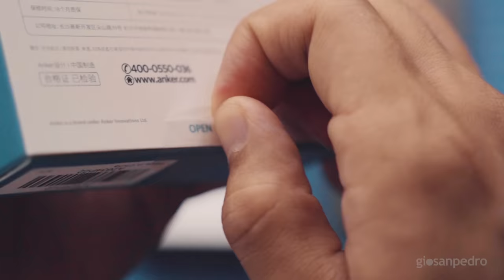Unboxing Mama's iPhone 12 Pro (ASMR) 🍎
iPhone 12 Pro
Case w/ stand (different brand)
Tempered glass
Anker 20W charger

A day in the life of a designated family IT guy haha. Before the iPhone 12 Pro, Mama had been putting up with a hardly usable Galaxy A10s that came in free with her plan. So slow the phone was, that she would end up missing some turns with Waze. With her having an iPhone, that makes me the only Android user in my family. Admittedly, setting up her new phone kinda made me want to switch too haha.

Timestamps:
0:00 - 12 Pro Unboxing
0:27 - SIM Switching
0:36 - Putting Tempered Glass
0:58 - Fitting a Case
1:11 - Turning over to Mama